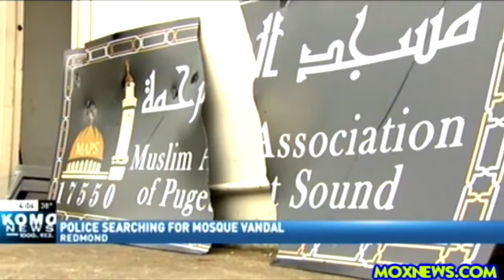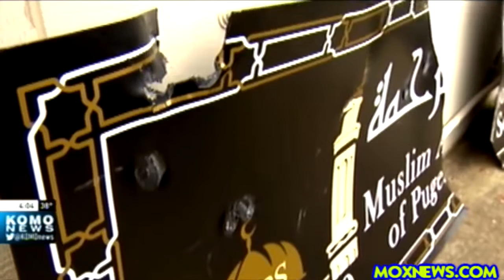[News Today] - Woman's Car Covered In Swastikas